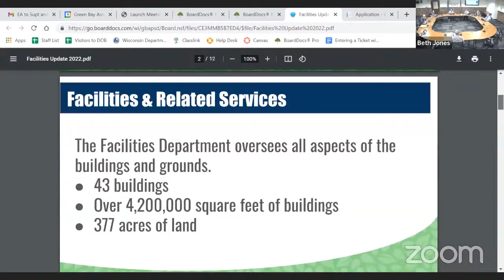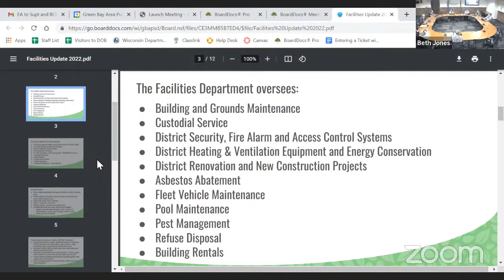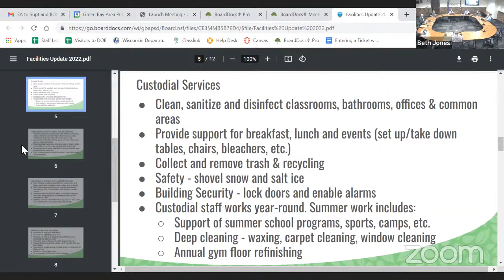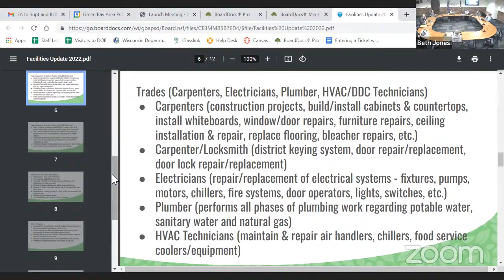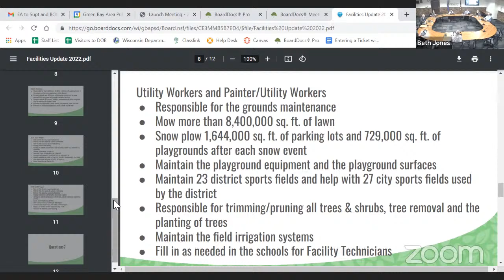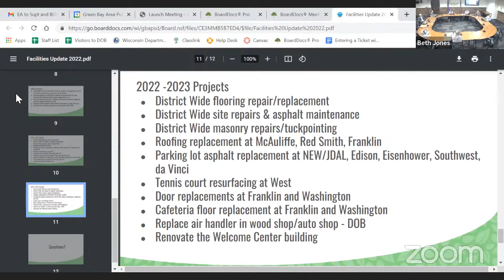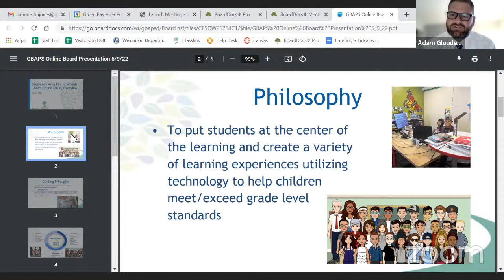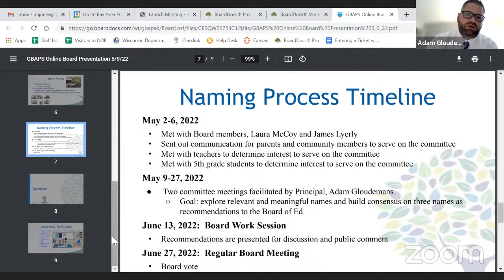GBAPS Work Session 5/9/2022